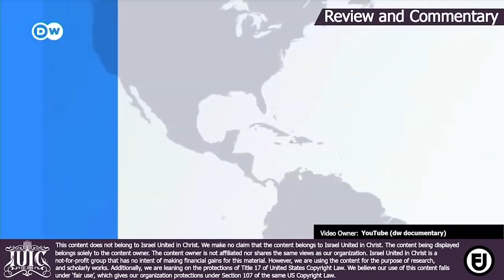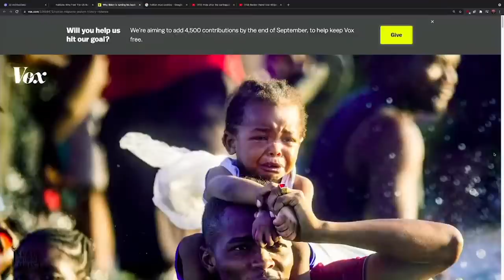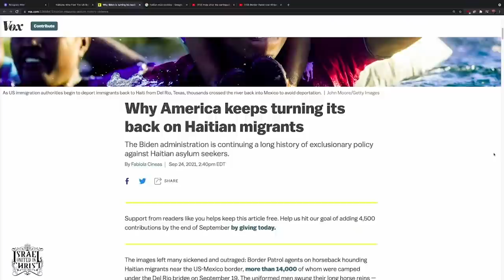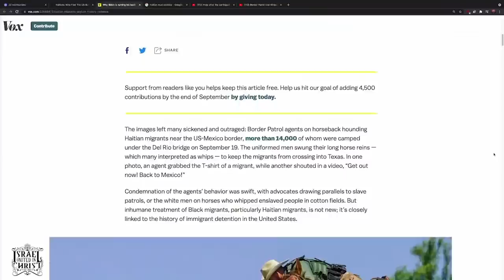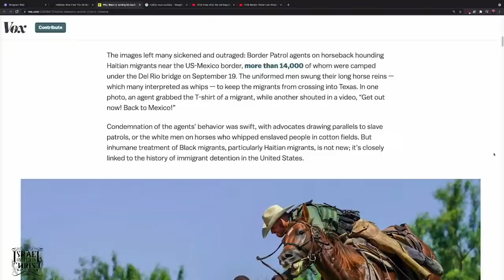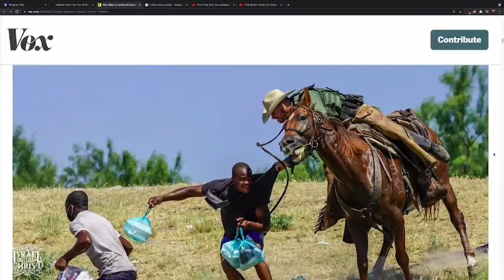IUIC | WTR - Episode 23 Jacob's Trouble Has Begun | Columbia SC